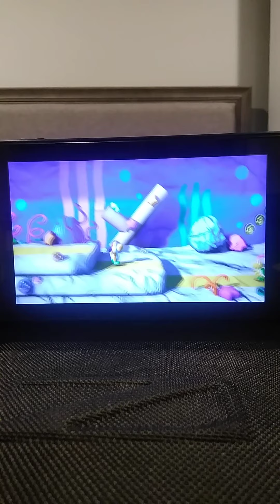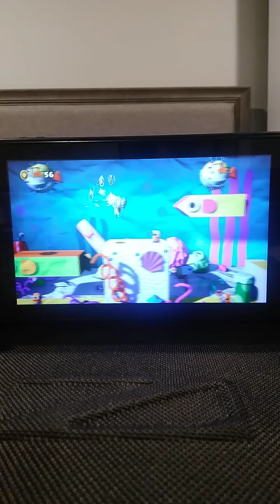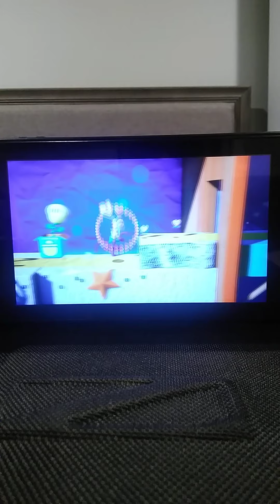Cayden Wilson gaming #90 Yoshi's Crafted World part 1 (reupload)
I had to make a reupload because youtube age restricted it because it's thinks I said bad words but it makes feel like there doing this every Friday because of last week
p.s. Yoshi Yellow Yoshi and Light-blue Yoshi play Yoshi's Crafted World -Descirpton